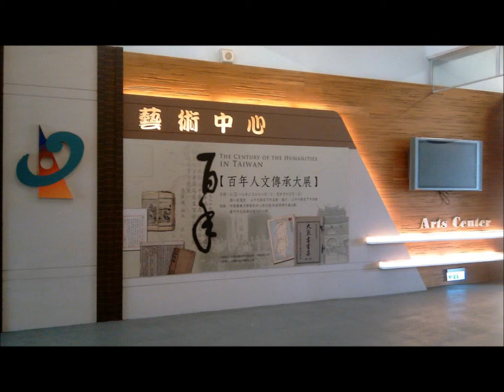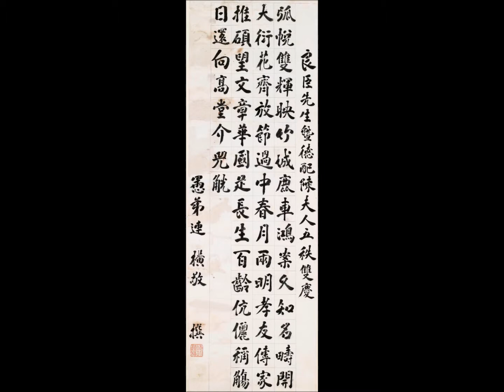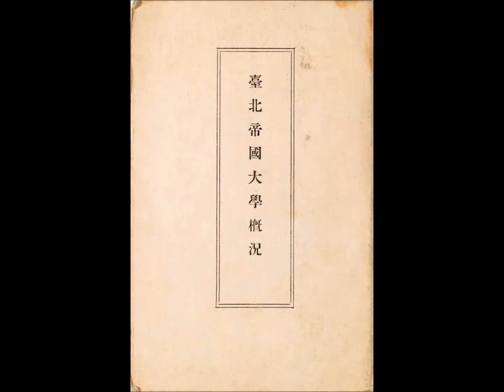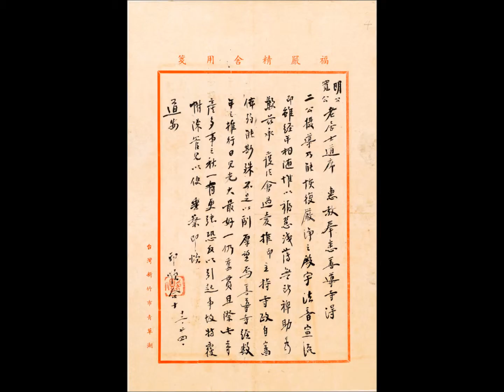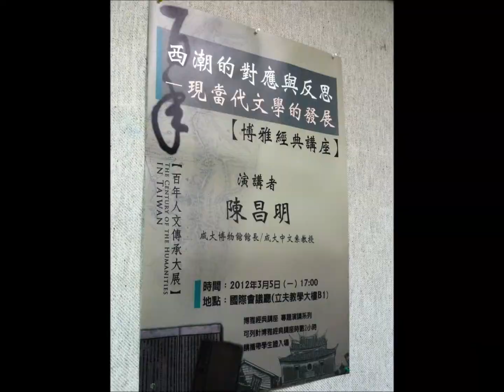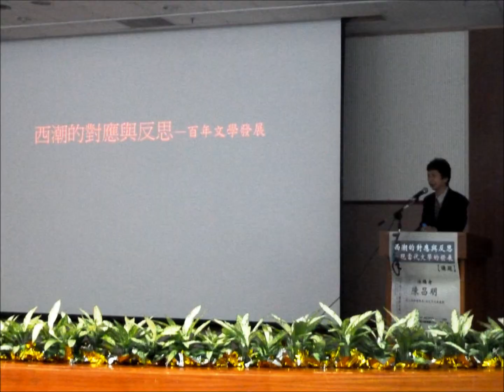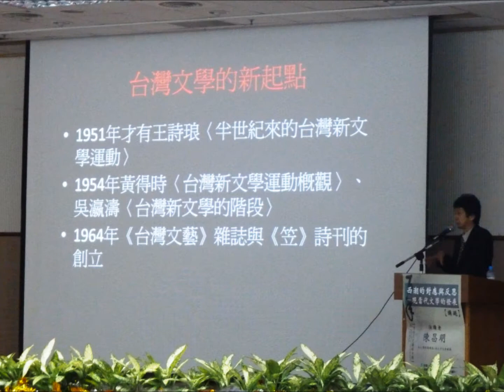百年人文傳承大展 - 開幕 / 展覽花絮 / 講座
這項珍貴臺灣百年來的人文學術發展傳承展覽
係國家科學委員會計畫系列活動之一（臺中場展覽）

主辦：行政院國家科學委員會、中國醫藥大學
合辦：何創時書法藝術基金會

地點：中國醫藥大學藝術中心展示區（安康教學大樓二樓）
地址：臺中市北區學士路91號
展期：2012年2月22日~4月13日
開幕：2012年2月29日（三）上午11時
展覽廳開放時間：周一至周五09:00-17:00，周六10:00-16:00，
周日與國定假日休館，洽詢電話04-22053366轉1901。

講座 : 主講人：陳昌明教授(成大博物館館長)
講題：「西潮的對應與反思—現當代文學的發展」
時間：3月5日下午17:00-19:00
地點：立夫教學大樓B1國際會議廳